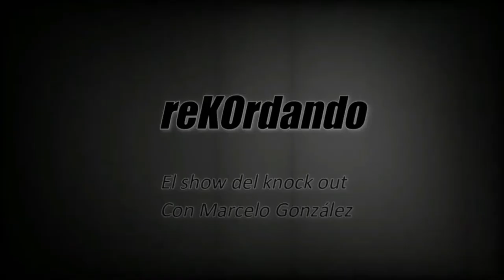ReKOrdando #170 - Alfonso Zamora vs Jorge Luján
Alfonso Zamora, favorito, trataba de dejar atrás su aplastsnte derrota ante Carlos Zárate. Jorge Luján, prácticamente desconocido, quería darle a Panamá su undécimo campeón mundial.
Estrenamos el "contexto histórico"